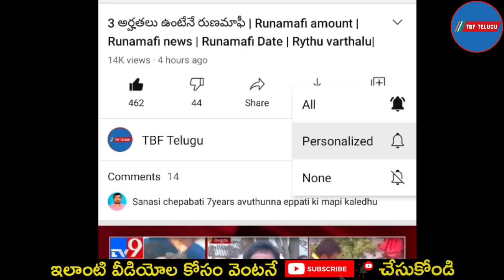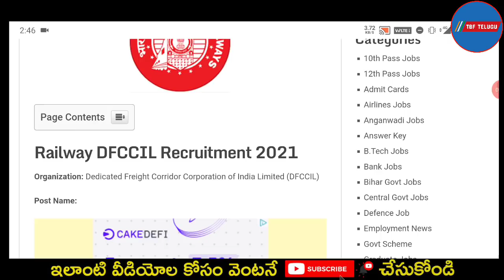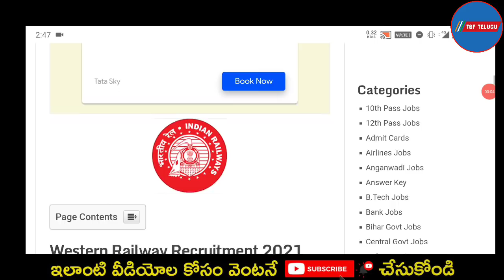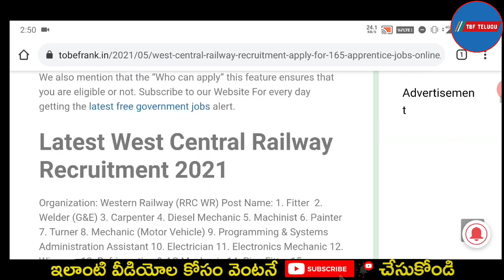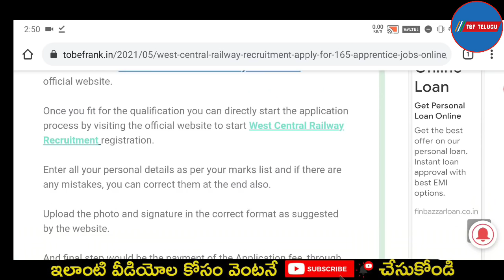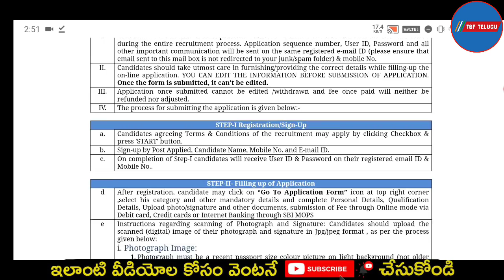రైల్వే లో భారీ ఉద్యోగాలు - 5000 ఖాళీలు | Railways Recruitment Telugu | DFCCIL Recruitment 2021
railway recruitment telugu
railway job vacancy
latest job vacancy in railways